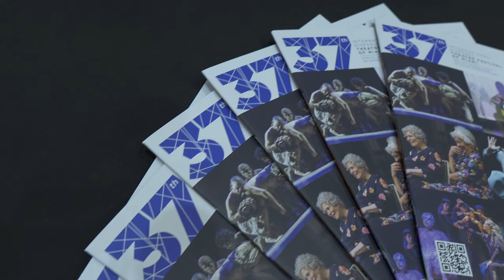37º FESTIVAL INTERNACIONAL DE TEATRO HISPANO DE MIAMI EN EL KOUBEK CENTER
El Koubek Center del Miami Dade College presento tres obras como parte del

37 FESTIVAL INTERNACIONAL DE TEATRO HISPANO DE MIAMI

El Koubek Center se enorgullece de ser parte del 37mo Festival Internacional de Teatro Hispano (FITH) de Miami, presentado por Teatro Avante con la participación de compañías de teatro de América Latina, España y Estados Unidos. El Festival tendrá lugar del 7 al 30 de julio de 2023 con presentaciones en varias salas en Miami y Key Biscayne, Florida, incluyendo, el Koubek Center,  el Adrienne Arsht Center for the Performing Arts, el Miami-Dade County Auditorium y el Key Biscayne Community Center. Las funciones tendrán lugar de jueves o viernes a domingo.

En el Koubek Center se presentaron tres obras:

1.      OH, UH, AH, EI! Tierra – Aire – Fuego – Agua - (OH, UH, AH, EI! Earth – Air – Fire – Water) Escrita y dirigida por / Verónica Pallini

L’Autèntica, Barcelona, ESPAÑA

Instalación audiovisual recomendada para niños de 1 a 5 años. Es un viaje lúdico por los elementos de la naturaleza, de la mano de dos personajes curiosos, que exploran, hacen preguntas, se sorprenden e invitan a interactuar, adivinar y jugar hasta llevarnos a un espacio lleno de música, luces y sombras.

2.- UNA - (One) de Miriam Odorico & Giampaolo Samà

Perbacco, Buenos Aires, ARGENTINA

Dirigida por Giampaolo Samà

Versión libre de “Uno, ninguno y cien mil”, novela sobre la descomposición de la personalidad. La constatación de un detalle físico insignificante se transforma en un evento único y perturbador para analizar las dudas de la existencia. ¿Quién soy? ¿Cómo nos ven los demás? ¿Cuántos personajes somos? Abandonar las cien mil máscaras para ponerse UNA.

3.- SUPERPASITO - (Careless Whispers) Escrita y dirigida por Julio Escallón

Espacio Escénica, Bogotá DC, COLOMBIA

Una pareja habita en un lugar donde el susurro es la norma. Existe un peligro inminente y fatal al subir la voz. ¿Podrán coexistir bajo ese pasito régimen? ¿Se atreverán a romper con las reglas de su entorno? ¿Qué puede revelar cada riesgo y cada transgresión? Se enfrentarán a esas preguntas entre la vida y la muerte, entre el amor y el hastío, entre el silencio y la voz.